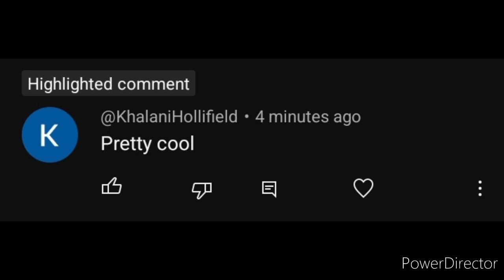Betty boop's crazy inventions (Betty boop 1933)